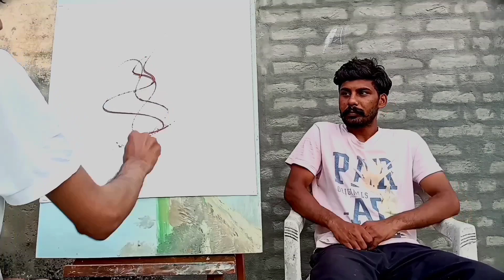live portrait (amandeep) with oil paint panting #2022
panting shots